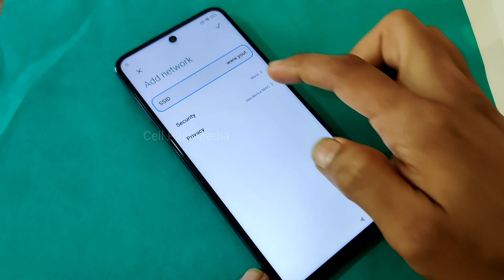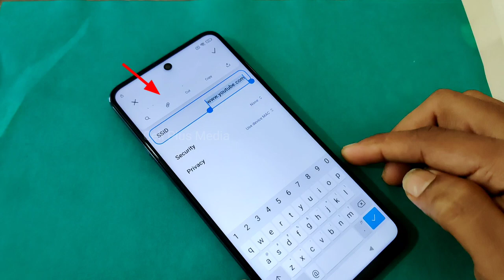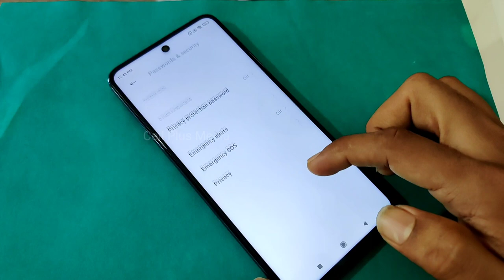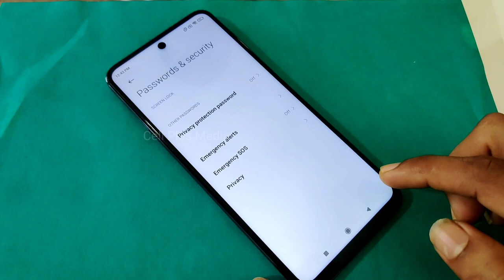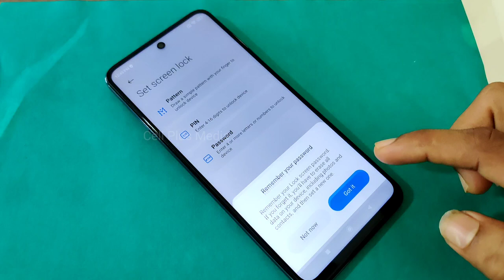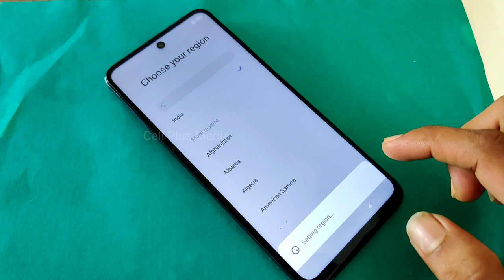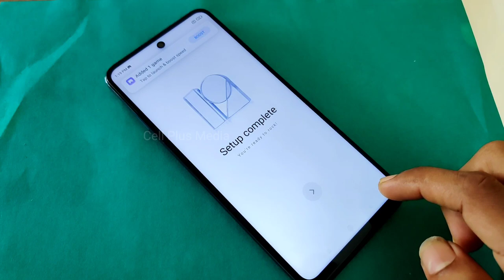Redmi Note 9 Pro FRP Unlock Android 11, 12 | Redmi Note 9 Pro FRP Bypass